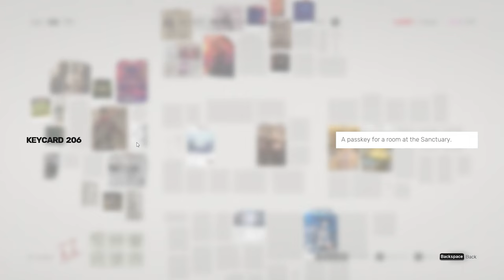SIFU Gameplay Walkthrough Part 2 [4K 60FPS] - No Commentary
SIFU Walkthrough Part 2 and until the last chapter will include the full SIFU Gameplay on PC. SIFU Gameplay is recorded in 4K 60FPS on PC and will include the full game, all endings and all boss fights.

Set in modern-day China, players control the child of a martial arts school's sifu (master) who seeks revenge on those responsible for their father's death. Every time the protagonist dies, they are resurrected by a magical talisman and age up, gaining access to more powerful attacks but reducing their health. When the player character becomes too old, they can die permanently, in which case players must restart the level from the beginning and from the same age as their initial attempt.